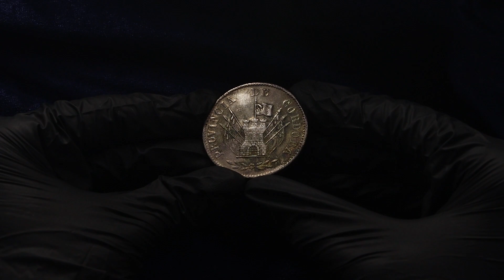Lot 710 Argentina Cordoba 8 Reales 1852